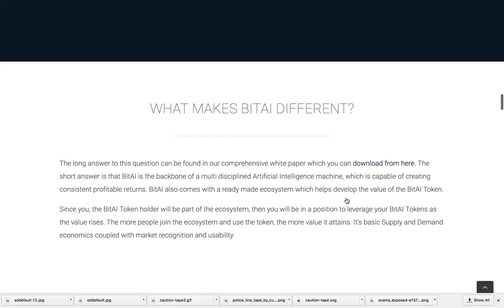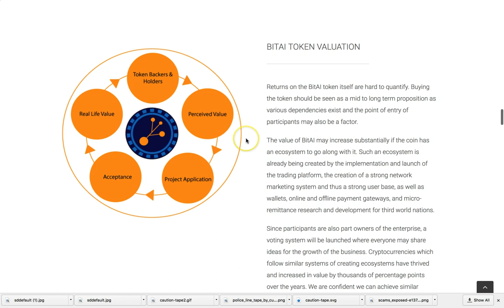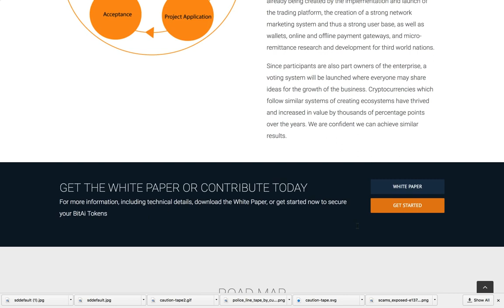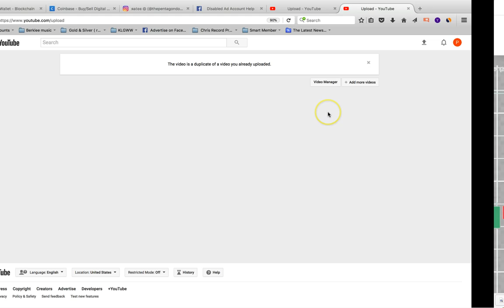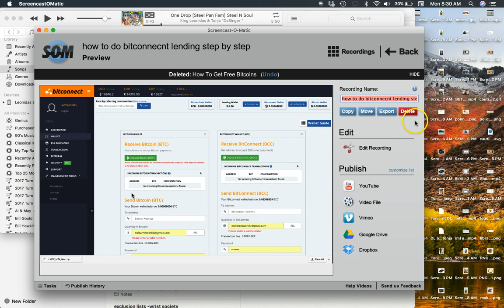Bitai benefits and roadmap how to blow up bitai using your cryptocurrency in your digital wallet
Leonidas social media descriptions for youtube.

only invest what you are  willing to loose

all cryptocurrency,
altcoin,
altcoin exchange,
altcoin price,
altcoin wallet,
best cryptocurrency,
bitcoin,
bitcoin 2016,
bitcoin alternative,
bitcoin app,
bitcoin billionaire,
bitcoin block,
bitcoin competitor,
bitcoin core,
bitcoin crash,
bitcoin cryptocurrency,
bitcoin currency,
bitcoin exchange,
bitcoin exchange rate,
bitcoin farm,
bitcoin hack,
bitcoin india,
bitcoin maker,
bitcoin millionaire,
bitcoin miner android,
bitcoin mining,
bitcoin mining hardware,
bitcoin poker,
bitcoin price,
bitcoin ticker,
bitcoin tumbler,
bitcoin wallet app,
bitcoin which country currency,
bitcoins,
bitinstant,
bitmaker,
bitminter,
bitwallet,
blockchain,
blockchain app,
bonus bitcoin,
btc,
btc calculator,
btc converter,
btc markets,
btc news,
buy bitcoin,
buy bitcoin instantly,
buy cryptocurrency,
circle bitcoin,
coin miner,
coinbase app,
coinbase exchange,
crypto currencies,
crypto exchange,
crypto market,
crypto market cap,
crypto mining,
crypto prices,
crypto wallet,
cryptocoin,
cryptocurrency calculator,
cryptocurrency charts,
cryptocurrency converter,
cryptocurrency exchange,
cryptocurrency exchange rates,
cryptocurrency list,
cryptocurrency list 2016,
cryptocurrency market,
cryptocurrency mining,
cryptocurrency news,
cryptocurrency prices,
cryptocurrency stocks,
cryptocurrency trading,
cryptocurrency trading platform,
cryptocurrency values,
cryptocurrency wallet,
current bitcoin value,
cyber currency,
digital currency,
digital currency list,
dogecoin wallet,
ethereum mining,
ethereum wallet,
free bitcoin mining,
gemini bitcoin,
investing in cryptocurrency,
is bitcoin mining profitable,
kraken bitcoin,
litecoin,
moon bitcoin,
satoshi to bitcoin,
top 10 cryptocurrency,
top cryptocurrency,
top cryptocurrency list,
what is cryptocurrency,
where to buy cryptocurrency,
xapo wallet,